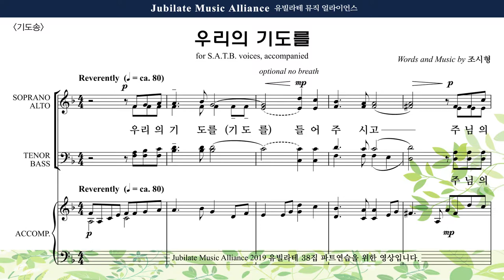[유빌라테 38집] 31. 조시형 - 기도송 Bass